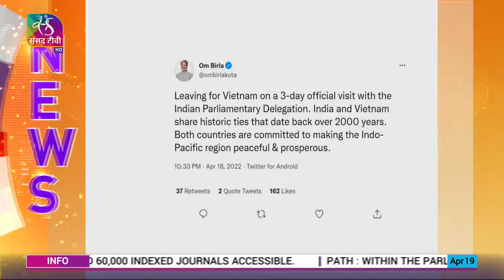Morning News | 19 April, 2022